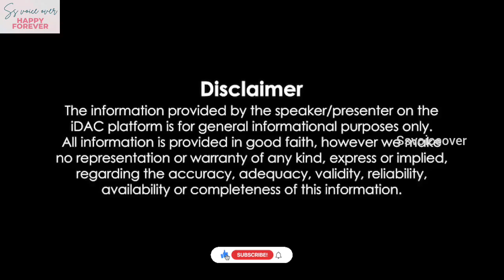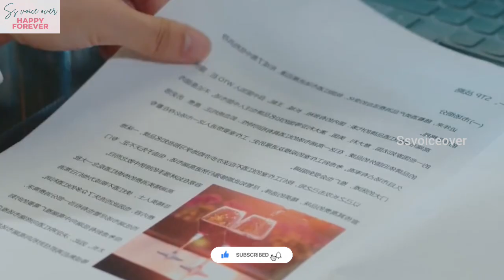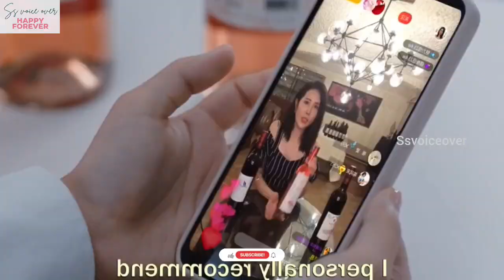the girl who can sees smell(2023)ep-17,18❤️Chinese drama tamil explanation